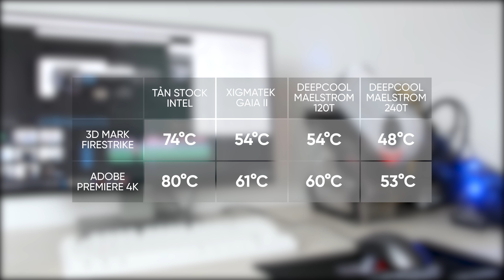Giải thích: Tản khí vs Tản nước!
Lựa chọn tản khí hay tản nước giá rẻ || ThinkView